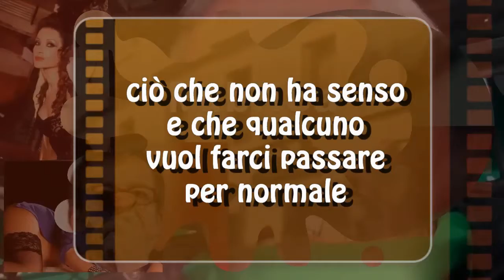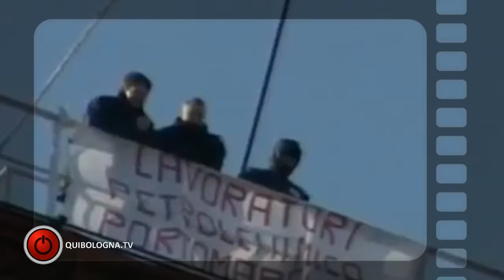Tutte le colpe di Fabrizio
un unico denominatore per tutto quello che non va, non è andato, anzi non "è mai andato"... Ragionamento semiserio sull'influenza della popolarità nell'intreccio con la Giustizia